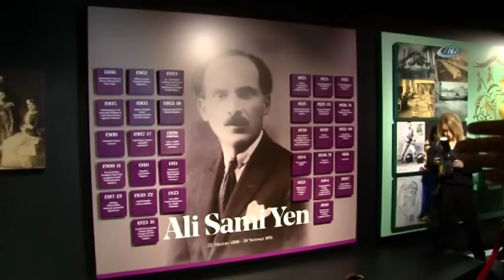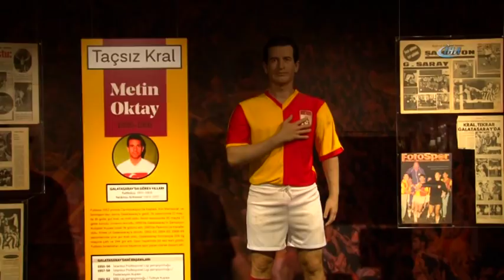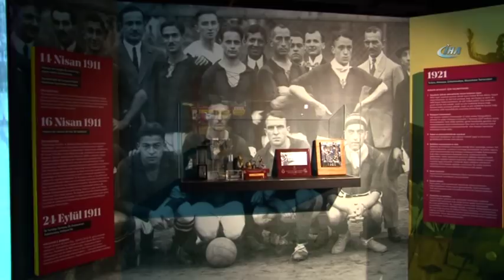Galatasaray Müzesi, Basına Tanıtıldı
Galatasaray Spor Kulübü tarihinde önemli yer edinmiş kupalar, fotoğraflar ve kişilerin balmumu heykellerinin yer aldığı Galatasaray Müzesi, basına tanıtıldı.

Galatasaray'da aylardır hazırlıkları devam eden kulüp müzesi, 1 Mart Perşembe günü taraftarın hizmetine girecek. Bu tarihten önce müze, ilk olarak sarı-kırmızılıları takip eden medyanın huzuruna açıldı. Müze gezisine Galatasaray Başkan Yardımcıları Adil Araboğlu ve Dinç Üner ile Galatasaray Spor Kulübü Ticaret Direktörü ve Mağazacılık A.Ş. Genel Müdürü Ali Öğüdücü de katıldı. Müze 2 bin 100 metrekare alana sahip, içinde çeşitli branşlardan toplam 768 kupa bulunuyor.

Adil Arapoğlu: "Emeği geçen herkese teşekkür ederim"

Müzenin hazırlanmasında emeği geçen herkese teşekkür eden Adil Arapoğlu, "Müzede o kadar çok şey var ki; Galatasaray'ın Fenerbahçe ile takım kurduğunu biliyor musunuz? Bunu müzede göreceksiniz. Uzun yılların çalışmalarını göreceğiz" diye konuştu.
Önemli isimleri balmumu heykelleri yapıldı

Müzede kulüp tarihinde önemli yer edinmiş isimlerden Ali Sami Yen, Gündüz Kılıç, Metin Oktay, Turgay Şeren, Jupp Derwall ve Brian Birch’in balmumu heykelleri sergilenecek. Balmumu heykeller, o dönemde giydiği kıyafetlerle sergilenecek.

UEFA ve Süper Kupa’ya özel alan

Galatasaray’ın 2000 senesinde Arsenal’i yenerek aldığı UEFA Kupası ile Real Madrid’i mağlup ederek kazandığı UEFA Süper Kupa’ya da müzede ayrı bir bölüm ayrıldı. Tarihi başarıların hikayeleri görüntülü ve sesli olarak müzeyi ziyaret edenlere sunulacak.

Sinema salonunda kısa film

Müze içinde bir sinema salonu hazırlandı ve burada kulüp tarafından sosyal medyadan fragmanları yayınlanan bir film gösterilecek. Buraya gezmeye gelen taraftarlar, 13 dakikalık kısa filmi izleme şansı bulacak. Taraftarlar ayrıca müze ziyareti sırasında stat turu imkanına da sahip olacak. Stat turunda, takımların soyunma odalarını görmek mümkün olacak.